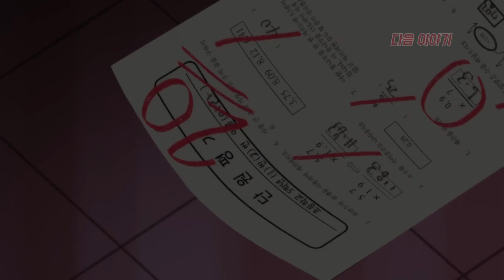[빠샤메카드] 빠샤메카드 16화 예고편 - 신비의 가면 대장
빠샤메카드 16화 예고편 - 신비의 가면 대장

누군가의 목소리로 긴 잠에서 깨어난 에반
근데... "나찬" 어디서 들어본 적이 있는 이름?
자신도 모르게 나찬의 이름을 알고있는 에반은 나찬의 메카니멀이 된다.
알고보니 에반은 레전드 메카니멀 중 하나!!
총 6대의 전설의 메카니멀이 다 모이면 뭔가 특별한 일이 일어난다고 하는데...

메카니멀과 테이머들의 신나는 배틀이 시작된다!

빠샤 메카드!!